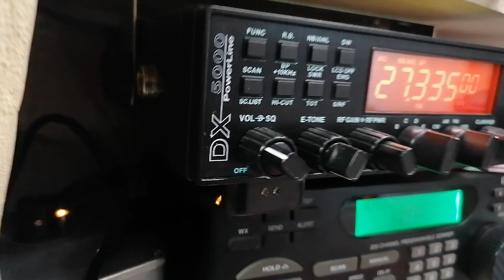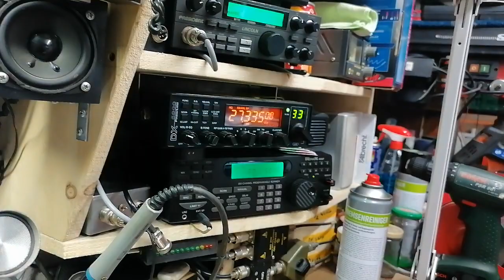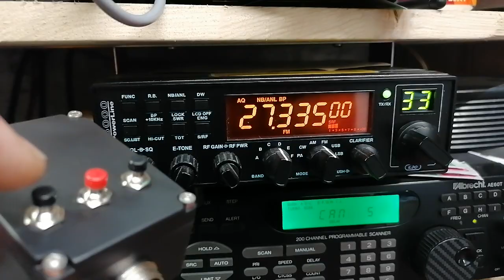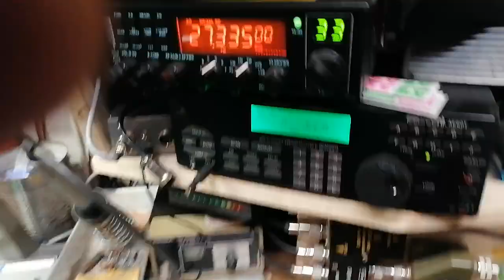Spezial Mikrofon Adapterbox Maas / Kpo 5000dx+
Hallo ich stelle hier nun wieder meine Spezial Mikrofonadapterbox vor für die KPO 5000dx+ / Maas 5000dx+ , CRT ss6900n-v und deren derivate - baugleiche Geräte
Die Boxen sind "handgefertigt" , pro Box benotige ich ca 2 stunden Zeit, und ich baue diese nebenbei in meinem Hobbykeller, und auch eher "sporadisch".
Daher ist es auch kein Massenprodukt, und auch öfters NICHT verfügbar.

Aktuell sind keine Mikrofon Adapterboxen im Angebot !

Hier nun eine kurze beschreibung für die spezielle Version für die Maas / KPO 5000dx+ Geräte

Bei der Neuen + Version der Kpo 5000dx kommt es ja zur Fehlermeldung (Dc High wenn man einen handelsüblichen 4 auf 6pol Adapter mit externer Spannung versorgt !)

Dies ist mit meiner Mikrofon Adapterbox nun Geschichte , die schaltung im inneren ist entsprechend angepasst und arbeitet einwandfrei, so daß es zu keiner Fehlermeldung mehr kommt

Die Box Maas 5000dx , passt auch an den Derivaten und baugleichen Geräten !

Bitte beachten.:
Die Schaltung im inneren ist speziell ausgelegt um die Up/Dn und insbesondere die Aq funktion nachzurüsten bei Verwendung von einem Verstärkermikrofonen
Ideal auch in verbindung mit einem Motorola Bomber mikrofon !!
ideal auch für Astatic Silver Eagle , oder Turner Mikrofone , man kann jedes Mikrofon mit 6 pol Stecker nach GDCH Norm montieren und muß nicht auf die tollen Funktionstasten verzichten !

Der Mikrofonanschluss in der Box ist folgendermaßen beschaltet, dies ist die sog. GDCH Norm für 6pol Stecker
pin 1 = Modulation
pin 2 = nicht benutzt
pin 3 = Tx
pin 4 = funktionstasten
pin 5 = Masse
pin 6 = + 12v

Der Anschluss am Funkgerät ist nach original standart 4pol für Maas/Kpo/crt usw. Beschaltet.

Jegliche Veränderung der Box kann zu einem Defekt des Funkgerätes führen.
Bitte keine Löcher in die Box bohren zur Befestigung, sie könnten teile im inneren beschädigen.

Zur Befestigung im “shag“ oder im Kfz nutzen sie bitte handelsübliches Teppichboden Klebeband oder dergleichen.

Es sind Rutschhemmer unter der Box so daß diese etwas gesichert auf dem Funktisch ist.

Anschluss .:

Mikrofonstecker der Box einfach ins Funkgerät einstecken , und an der Mikrofonbuchse in der Box einfach das gewünschte Mikrofon anschließen , und fertig, die Box ist einsatzbereit !
Man kann optional an der roten 4mm buchse 12volt vom Funkgerät Netzteil einspeisen um externe Mikros mit 12v spannung zu versorgen.